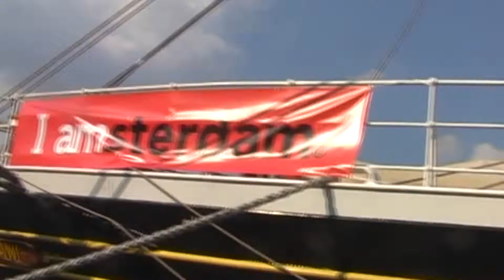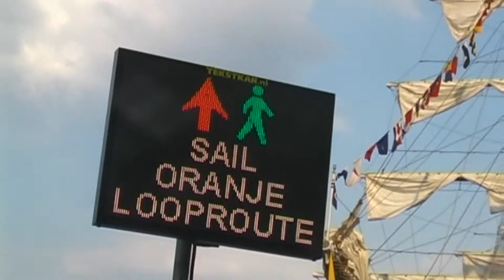SAIL Amsterdam 2015 (6/9) - Statenjacht Utrecht; Stad Amsterdam; De Ruyter; Belem; Götheborg; Guayas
SAIL Amsterdam 2015 (6/9) Meet The Crew, 20 augustus 2015 met o.a. Statenjacht de Utrecht, klipper Stad Amsterdam, fregat Zr. Ms. De Ruyter, driemaster-vrachtschip Belem ("Naviguez, Visitez, Soutenez") (Frankrijk), tweemastklipper Vliegende Hollander uit Lemmer (Nederland), opleidingsschip Alexander von Humboldt II (Duitsland), zeilschip de Götheborg (Zweden), optreden van shantykoor en marineschip Guayas (Ecuador)

SAIL Amsterdam 2015 (6/9) Meet The Crew, 20 August 2015 with video footage of Statenjacht de Utrecht, clipper Stad Amsterdam, fregat Zr. Ms. De Ruyter, three-masted freight ship Belem ( "Naviguez, Visitez, Soutenez") (France), two-masted clipper Vliegende Hollander (Netherlands), sail-training ship Alexander von Humboldt II (Germany), sailing ship Götheborg (Sweden), performance by a shanty choir, and navy training vessel / buque escuela Guayas (Ecuador)